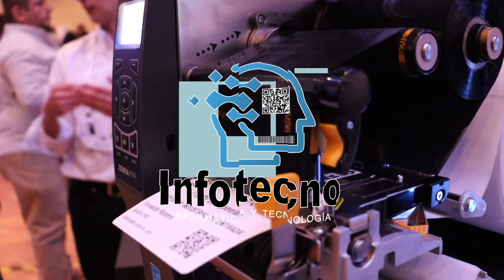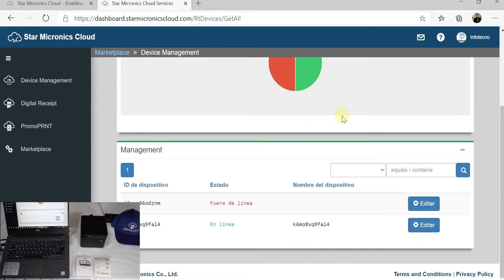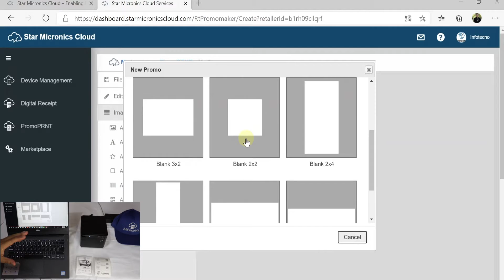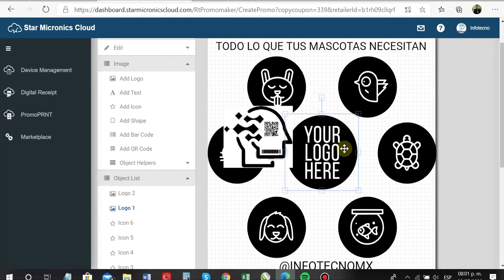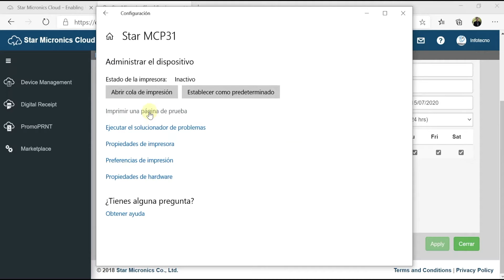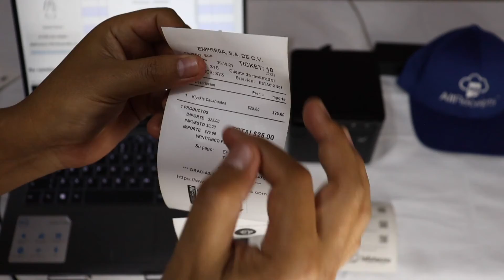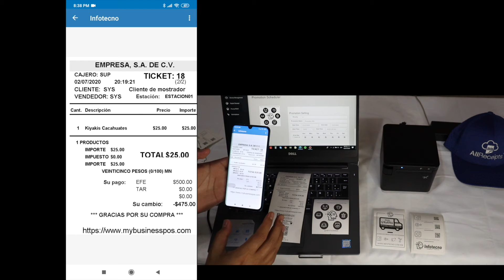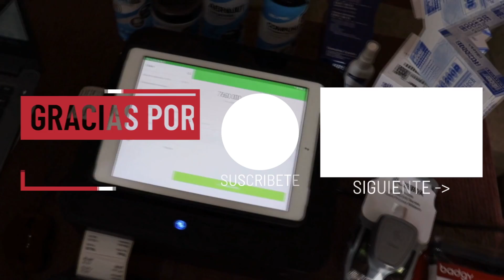Promociones Personalizadas en tus Tickets de Punto de Venta Cupones Increíbles y Modernos PROMOPRNT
En este video hablamos sobre una aplicación llamada PROMOPRNT. Que sirve para personalizar tus tickets , de una manera rápida y sencilla. Con esta tecnologia podrás imprimir cupones personalizados y ofertas increíbles.